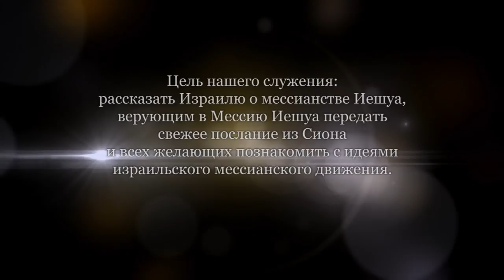Дэниел Джастер и Уолтер Кайзер. О толковании Библии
Абсолютность толкования и непогрешимость Библии.
Попытки принести свое собственное значение в текст, наделяющее читателя ответственностью нового толкования Библии, отличное от того, что вкладывал автор, - становится большой проблемой современности.